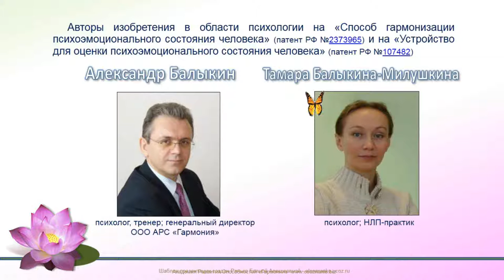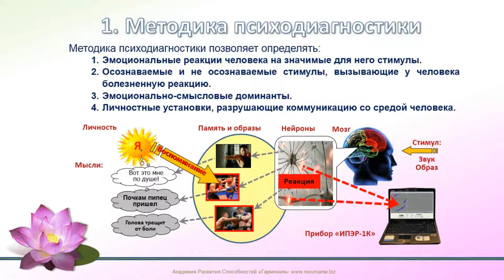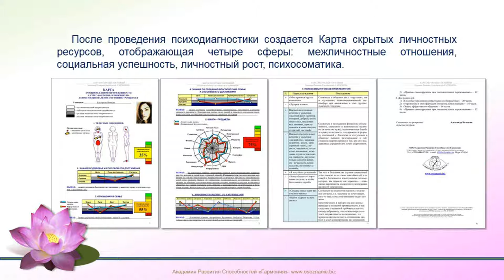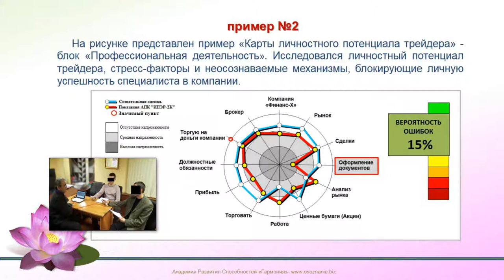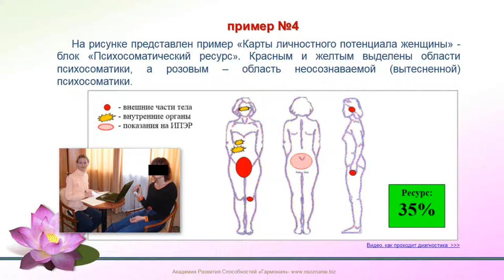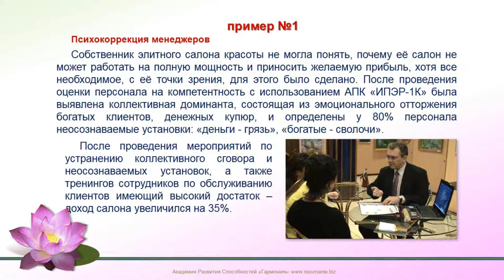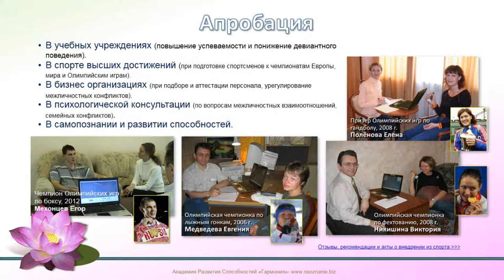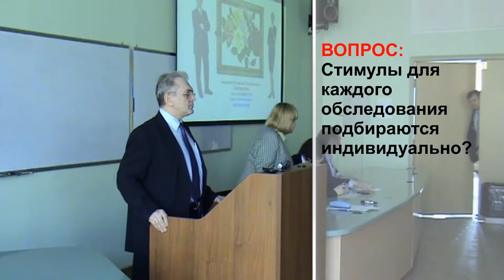Гармонизация психоэмоционального состояния человека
"Способ гармонизации психоэмоционального состояния человека" - доклад в РЭУ имени Г.В. ПЛЕХАНОВА на кафедре психологии.

Подборка наших видео научных докладов по темам
- спортивная психология
- педагогика
- самопознание